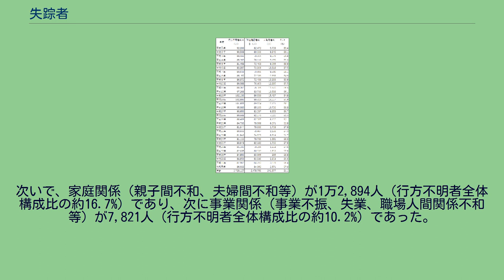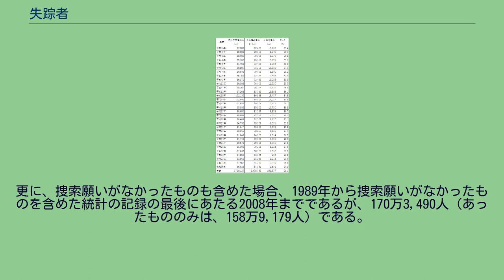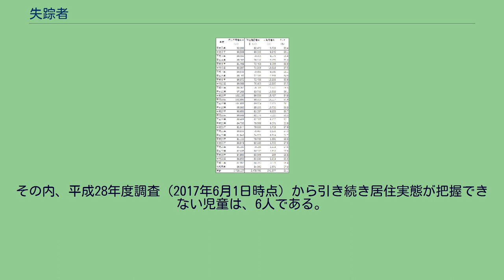失踪者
失踪者（しっそうしゃ）とは、どこにいるのか分からなくなってしまった人、足取りのつかめない人のことである。
「失踪者」は自らの意志によってどこにいるのか分からなくした場合も、自らの意思とは無関係に行方が分からなくなってしまった場合も含む。
犯罪や事故に巻き込まれて居所を知らせることができない状態（失踪事件）も、犯罪に関与して居所を知らせられない（知らせたくない）場合なども含まれる。
ほぼ、同義語である。
「行方不明」という表現は「どこに行ったのか分からない」意味である。
事故・事件に巻き込まれていると特定されている場合は、自分の意志が入っていないというニュアンスが（「失踪」に比べれば）比較的強い「行方不明」という表現が多く使われる傾向がある。
すでに命が失われていることが予想される場合でも「行方不明」ならば違和感が無い。
また未成年に「行方不明」、成年に「失踪者」という使い分けもある。
「家出人」という表現には「自己意志による」という判断・断定が含まれる。
それを避けるために「失踪者」が用いられる。
ただし、日本の警察などでは、事件性が薄いと警察関係者が判断した場合に「家出人」という表現が用いられることが多い（児童などを除く。児童の場合は迷子などの場合がある）。
また一人暮しなどが増え「家」という観念が薄れつつあるのも「失踪者」という言葉が使われる場合が多くなっている要因である。
失踪者の捜索願い（失踪届け出）受理件数はピークであった2002年の10万2880人から2010年の8万655人（1966年以後で最少）までは減少傾向であった。
2010年以降は増加傾向であり、2019年は、前年より減少して、8万6,933人となっている。
そして、2020年は新型コロナウイルス感染症流行との因果関係は不明であるが、1956年以降最少の7万7,022人であった。
これは届け出のあった数字のみであり、実際の数はこれを上回っているものと思われる。
最近では失踪しても携帯電話などで連絡がとれる場合には届け出をしない場合もあるという。
一方、2020年における失踪者の所在確認（死亡も含む）数は捜索願いのあったもので7万9,640人（内、死亡確認が3,830人、その他が9,644人）であり、このうち、1年以内の所在確認数は7万984 人（内、死亡確認が3,583人、その他が4,722人）であった。
過去に失踪届け出のあった人も含んだ数であり、2020年に届け出のあった失踪者の発見数ではない。
そして、2020年は1966年以降捜索願が出された数より発見確認された数が初めて上回った。
更に行方不明者の動機は、2019年で最も多いのが、認知症が1万7,565人（行方不明者全体構成比の約22.8%）であった。
次いで、家庭関係（親子間不和、夫婦間不和等）が1万2,894人（行方不明者全体構成比の約16.7%）であり、次に事業関係（事業不振、失業、職場人間関係不和等）が7,821人（行方不明者全体構成比の約10.2%）であった。
これら3つの原因で半数近くを占める。
特異行方不明者（犯罪や事故等に巻き込まれ、生命又は身体に危険が生じているおそれ等のある行方不明者）数は、5万6,767人であった。
また、1990年から2020年までの捜索願いを受理した失踪者の合計は270万4,949人で、同期間の所在確認数は捜索願いのあったものだけでは247万5,918人であった。
そして、2016年～2020年の5年平均では、約1,400人である。
更に、捜索願いがなかったものも含めた場合、1989年から捜索願いがなかったものを含めた統計の記録の最後にあたる2008年までであるが、170万3,490人（あったもののみは、158万9,179人）である。
この期間は、単純計算はできないが届け出のあった人のうち、年平均で5,000人ほどが未発見のままの状態が続いていた。
失踪者を探すと自称する探偵などのビジネスも、失踪者の増加とともに拡大している。
テレビにおいては失踪者を取り上げる番組がしばしば放送され、これにより後日発見されることもある。
警察庁が発表した『行方不明者の状況』によれば、失踪者の数は次のようになる。
警察庁の統計によれば、認知症で行方不明の届出がなされた件数は前述のとおり、2020年で1万7,565人であり、統計を取り始めた2012年以降増加しており、2012年の9,607人と比べて約1.83倍に増えた。
2020年中に行方不明になり警察に届け出があっ...